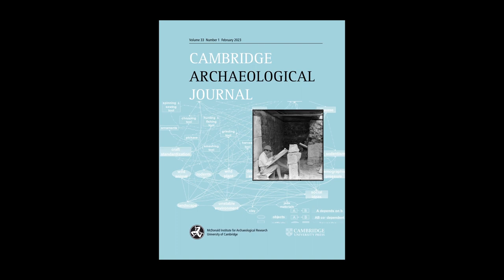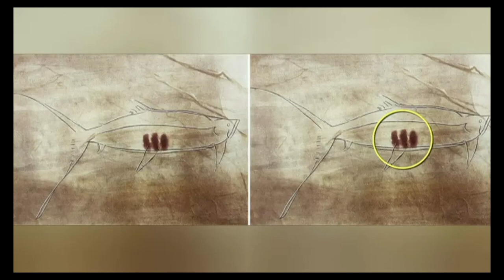Communication Techniques of Early Man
Today's Daily Dose short history film covers communication techniques of early man, which allowed generations of humans to pass along important information about animal migration and fertility seasons. The filmmaker has included the original voice over script to further assist your understanding:

Today on The Daily Dose, Communication Techniques of Early Man.

Long stumped by the meaning of dots and other markings on cave paintings left behind by Ice Age humans, archeologists were recently handed a major breakthrough by, as academics have called him, “a person off the streets,” when British furniture restorationist, Ben Bacon, amassed a sizable database of cave paintings in search of repeating patterns. By way of backstory, between 24,000 to 21,000 years ago, early Homo sapiens migrated from the warmth of Africa into northern Europe and Eurasia, adapting to frigid climates due primarily to the increased size of their brains, not only surviving in frigid conditions, but thriving despite the extremes of their environment. With the advent of language came early man’s ability to relay important information through music, art and dance, allowing generations of early man to pass along information about seasons and weather patterns, the migrations and mating seasons of animals and the edibility and preparation of certain plants.

Armed with his database, Bacon sought out experts in the field of early man, including Durham University professor of archeology Paul Pettitt, who was “glad he took it seriously” when Bacon contacted him out of the blue. Along with a second Durham University professor and another from the University College London, Bacon and his team published their findings in the Cambridge Archeological Journal, revealing that Ice Age hunter-gathers used calendars and marking to record information about ecological events within a given calendar period, including marks and dots that represented lunar months and the mating season of certain animals. Another frequently-occurring symbol was the letter “Y” in the English language, which the researchers deduced as a symbol of giving birth, as one line grew out from another.

According to Professor Pettitt, "The results show that Ice Age hunter-gatherers were the first to use a systemic calendar and marks to record information about major ecological events within that calendar. In turn, we're able to show that these people, who left a legacy of spectacular art in the caves of Lascaux [France] and Altamira [Spain], also left a record of early timekeeping that would eventually become commonplace among our species.” In an interview with Ben Bacon, he said that our ancestors were "a lot more like us than we had previously thought. These people, separated from us by many millennia, are suddenly a lot closer,” making the work of a mere “person off the street,” an ah ha moment in our understanding of early man.

And there you have it, communication techniques of early man, today on The Daily Dose.